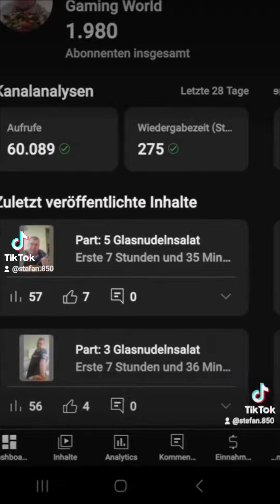Spaghetti Vongole Vollversion